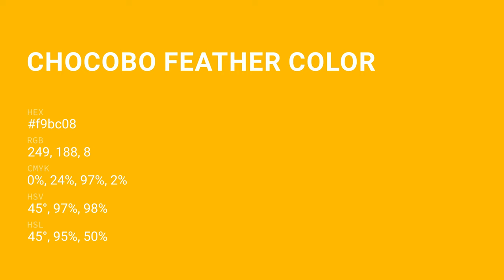Chocobo Feather color f9bc08 hex Cool Yellow color f9bc08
What color is Chocobo Feather ? f9bc08 hex, Cool Yellow color f9bc08

Hex f9bc08 Color Code is also known as Chocobo Feather color

Hex f9bc08 Color code in RGB color code model is created after adding 97.65% red color, 73.73% green color and 3.14% blue color.
Hex f9bc08 Color code in CMYK color (process color) code model is generated after subtraction of 0% cyan, 24% magenta, 97% yellow, 02% black.